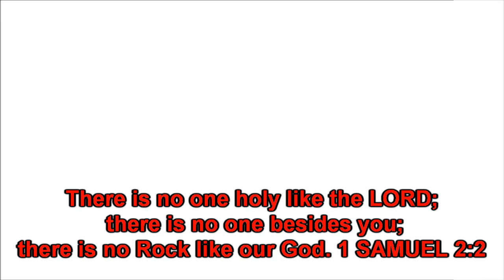Band Fan TV no152 (04/10/22)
This week coverage from South Belfast Protestant Boys parade with two clips from the host and Rathcoole Protestant Boys, Pride of the Birches accordion band on the march in their new uniform, Visiting band is Heroes of the Somme and our golden oldie is Dervock Young Defenders from 2015.